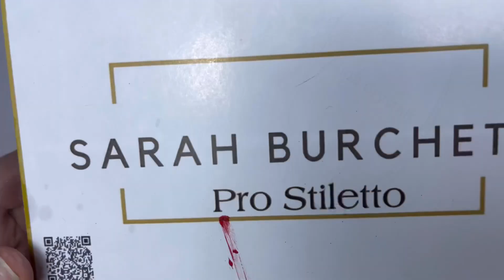Acrylic design Collab with Natalie Mugridge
Spring Opal Mix
Pick up Tool
Bling Bond

Checkout Natalies Video

Some of the codes above may be affiliate codes, this means that when you use this code, I make a small percentage of commission which supports this channel and keeps me able to upload more content for you. However ALL opinions are 100% my own. I am not paid to make content and I am not paid to say certain things, so I will always be 100% honest about a product regardless of who it is from.